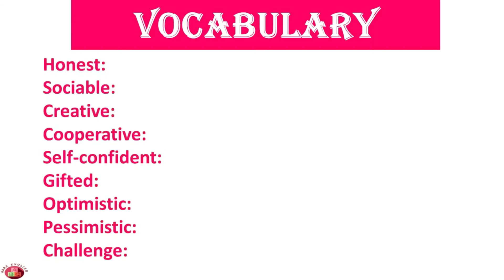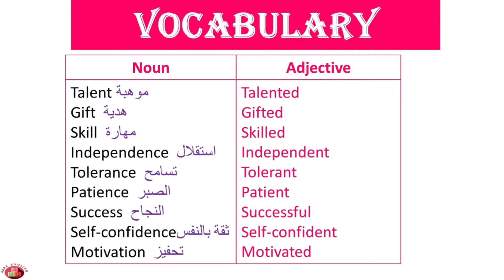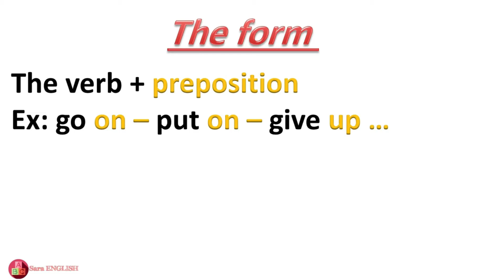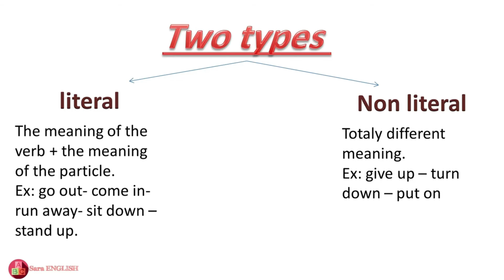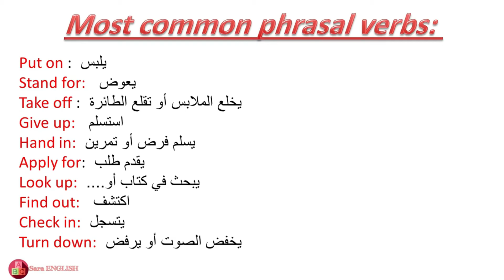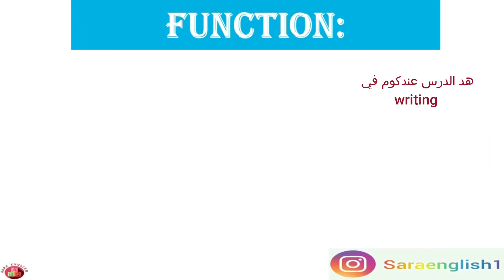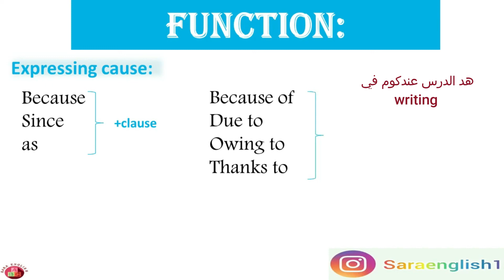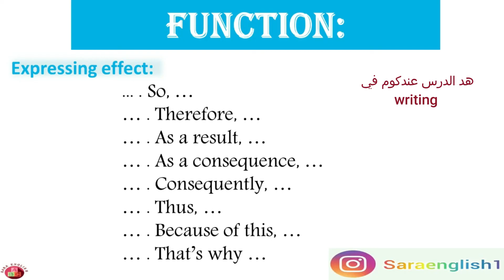UNIT3 : The gifts of youths مراجعة شاملة للوحدة التالثة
Gateway to English Unit3
unit education 2bac,
vocabulary education 2bac,
The gifts of youths 2bac
the gifts of youths sara english,
the gifts of youths 2 bac exercices,
writing education 2bac,
Cause and effect 2bac
unit 3 the gifts of youths 2 bac,
Unit3 مراجعة شاملة